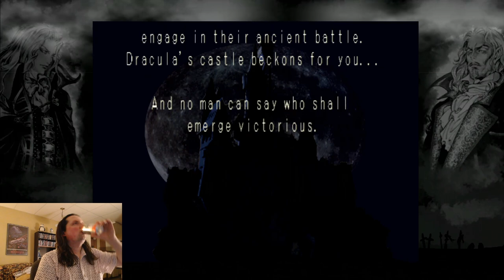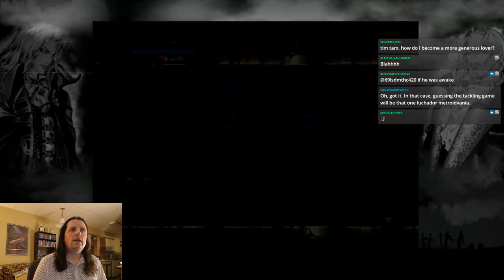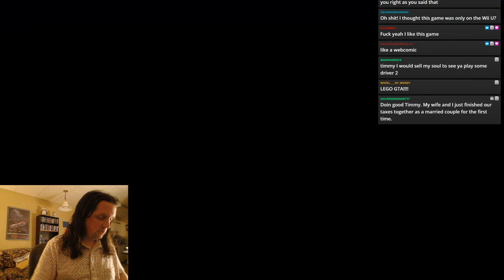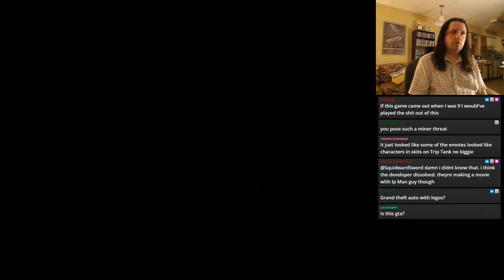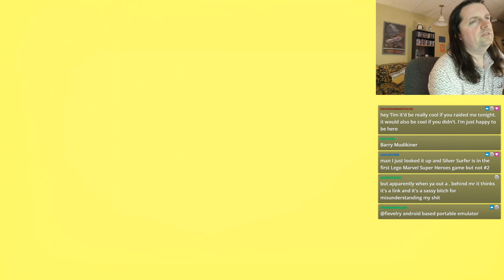Timmy's Genre-Breaking Tripleheader - 05/17/2021